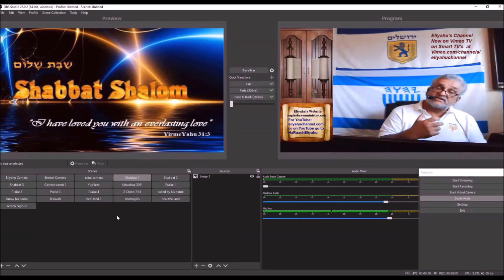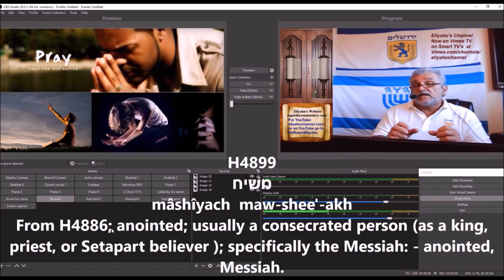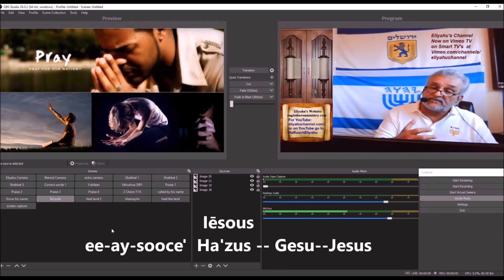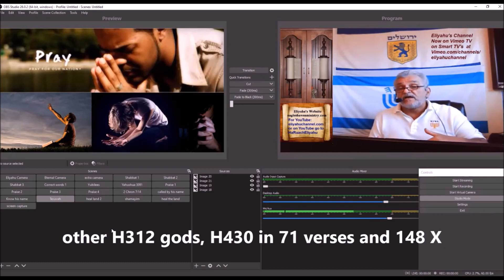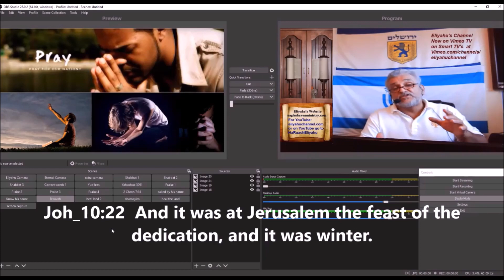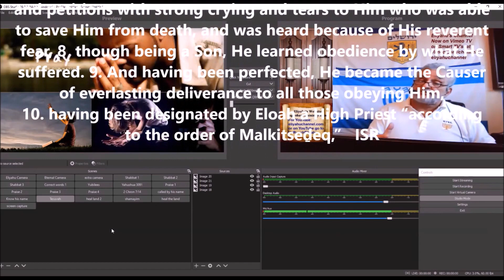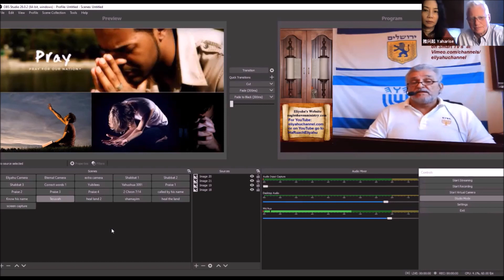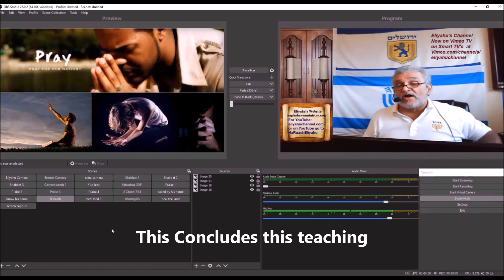Spiritual Warfare Examples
Etymologist Eliyahu shares with a live audience on Zoom discussing different examples of our spiritual Warfare that are active right now at this date.